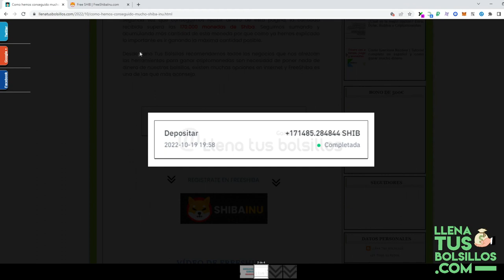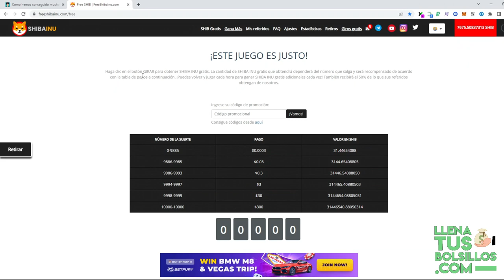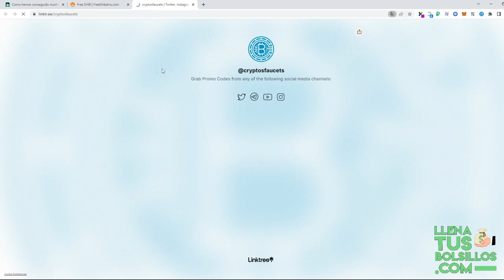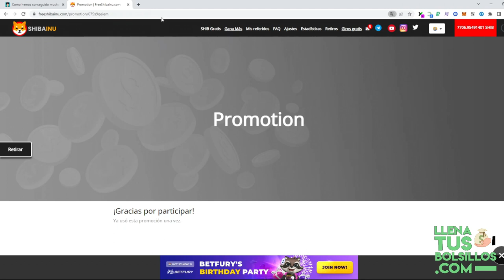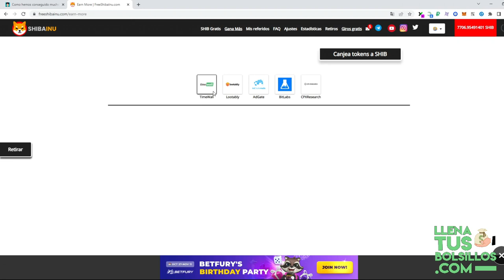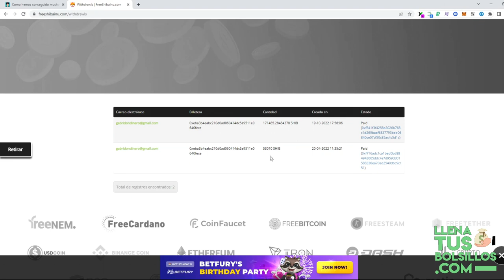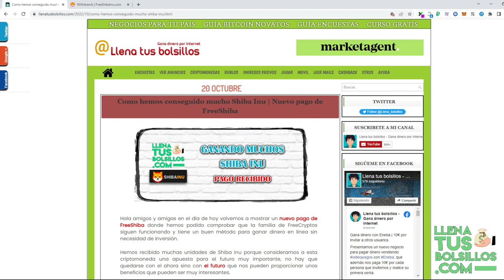Nuevas ganancias de Shiba Inu sin inversión | Como he conseguido más de 170.000 Shiba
🔴  NUEVO VÍDEO   🔴

Volvemos hablar de FreeShiba por que hemos recibido un nuevo pago que es superior a 170.000 ShibaInu totalmente gratis y válido para todo el mundo.

En LlenaTusBolsillos podrás encontrar negocios como FreeShiba y de otras criptomonedas donde vas a tener la oportunidad de sumar ingresos de una forma muy sencilla.

● Llenatusbolsillos.com